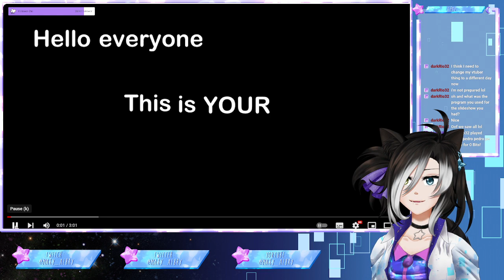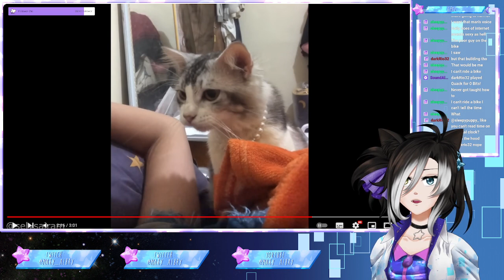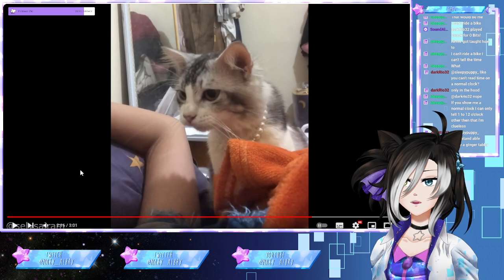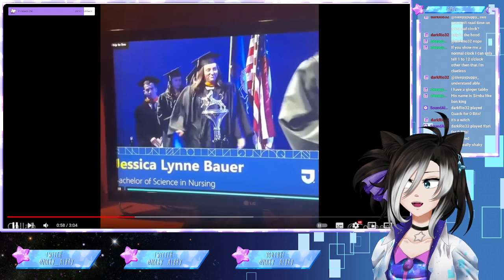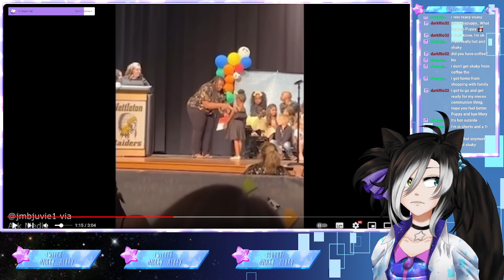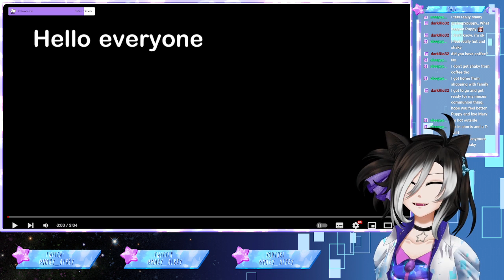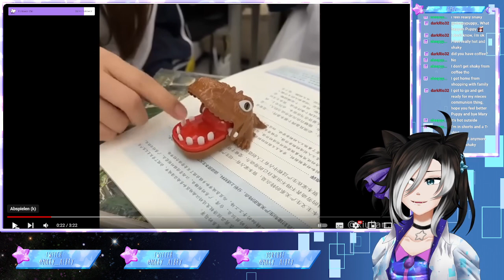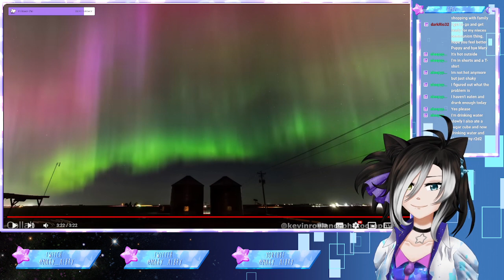I'm assisting Anime Chow with their Celebration Buffet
I had so much fun during this, as did Chow, which made me especially happy!